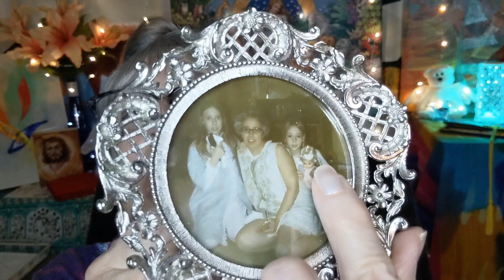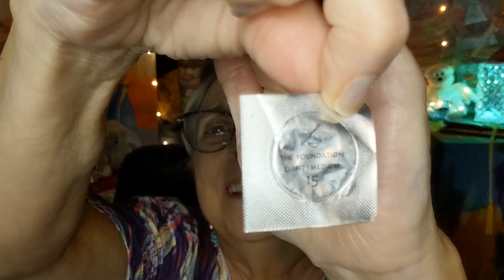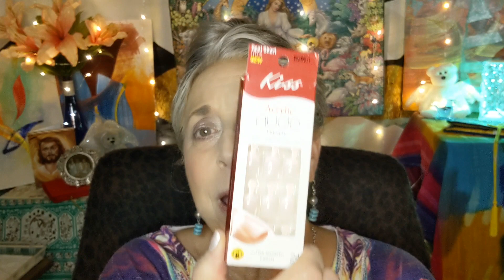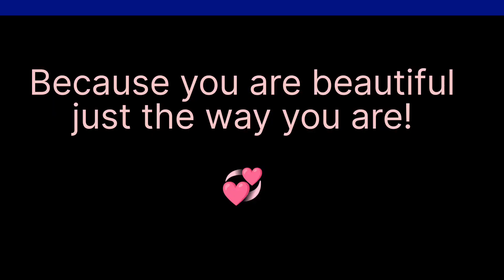64 Year Old Contours! Eldridge Seamless Skin. Nude Eyeshadow! makeuptutorial contour ⭐⭐⭐⭐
64-year-old contour tutorial using the Lisa Eldridge Seamless Skin Foundation.  XO Susi 💖

*** Caremetics Nobu Brow and Eyelash Serums are being tested and reviewed.  Future videos will be forthcoming on the progress.
To order any of their products go SUSI10 at checkout!

Makeup Used in this Video:
Lisa Eldridge Seamless Skin Foundation in Medium
Natasha Denona HyGlam Concealer
Makeup Revolution Fast Base Blush for Cheeks and Lips
Tingphe Nude Eyeshadow Palette from Temu
Sephora Pot Gel Eyeliner in Teal Blue (Discontinued)  Caliray has some great pen gel eyeliners on the Sephora website.
Nobulash Mascara